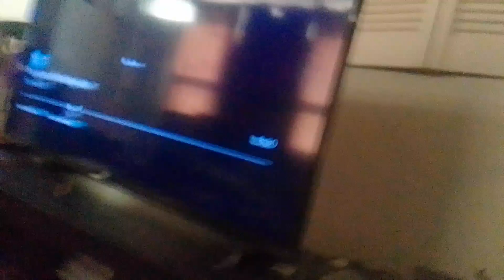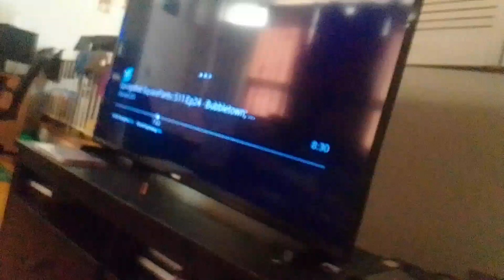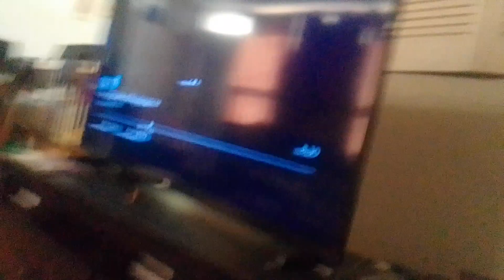the old man's tour movement by the penguins of madagascar& the loud house part 2(2)